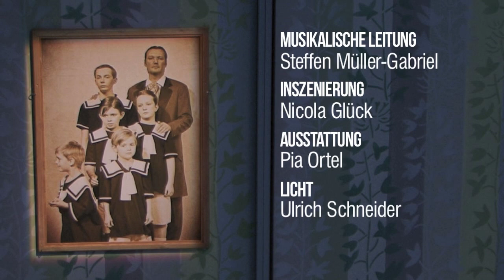Das Feuerwerk | Musikalische Komödie von Erik Charell und Jürgen Amstein